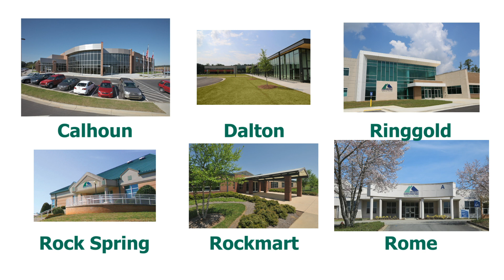GNTC | Open House Oct. 26 2023, 10 a.m. - 6 p.m.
Open House at all GNTC Campuses, Oct. 26, 2023, 10 a.m. - 6 p.m.
Attend the event and apply to GNTC for free!